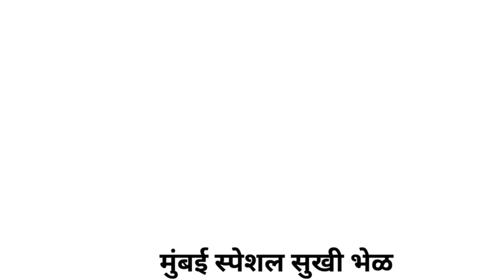मुंबईची प्रसिध्द, सुखी भेळ मसाला आणि भेळ अगदी दहा मिनिटांत! Sukhi bhel masala.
Ingredients :-
Coriander leaves
Curry leaves 30 to 35
Spicy green chilli 6
Ginger 1 inch
Mint leaves little
Roasted coriander powder 1 tsp
Roasted cumin powder 1 tsp
Dry mango powder half tsp
Regular salt 1 tsp
Roasted chana dal 4 tbsp
Puffed rice four bowl
Roasted peanuts 1/4 bowl
Roasted whole chana 1/4 bowl
Masala roasted chana 1/4 bowl
Sev 1/4 bowl
Finally chopped tomato 1
Coriander leaves

Marathi :-
साहित्य :-
मसाल्या साठी
कोथिंबीर/सांबार
पुदिना पाने थोडी
कढी पत्ता 30ते 35
हिरवी मिरची सहा
आले एक इंच
भाजलेले धने पावडर एक चमचा
भाजलेले जिरे पावडर एक चमचा
आमचूर पावडर अर्धा चमचा
चाट मसाला एक चमचा
हिंग पाव चमचा
काळ मीठ एक चमचा
साध मीठ एक चमचा
दाळवा मोठे चार चमचे

भाजलेले मुरमुरे चार चमचे
भाजलेले शेंगदाणे एक वाटी
फुटाणे पाव वाटी
मसाला दाळवा पाव वाटी
लाल मिरची पावडर अर्धा चमचा
बारीक चिरलेला कांदा एक
बारीक चिरलेला टोमॅटो एक
अर्ध्या लिंबुचा रस
कोथिंबीर

Healthy wealthy recipes and salads. Thank you